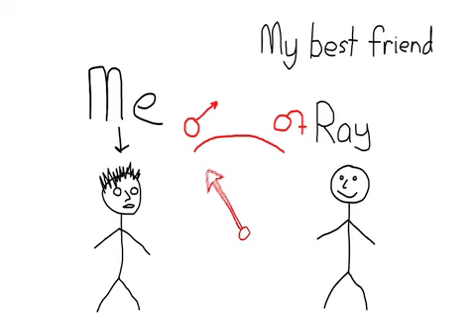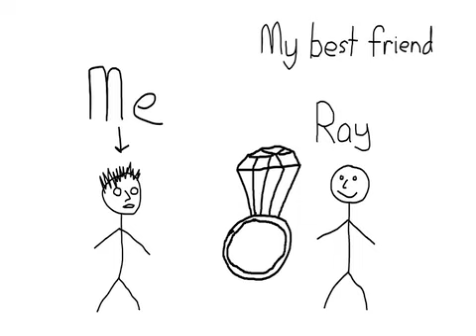The Toros - Begging For The Surgery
Crudely, yet powerfully, animated video for "Begging For The Surgery".